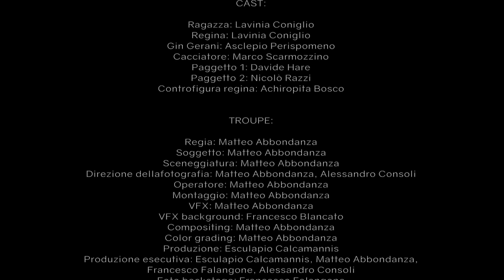Gin Gerani - Specchio delle allodole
Teatrino musicale surreal nicchiolare contempopraneo
Fremus Studio - Buena onda filmgroup

Testo:

Se canto una canzone

Con la voce trasognata

E poi ti nomino

È uno specchietto per le allodole

Se cambio l’atmosfera

La mia voce è minacciosa

E ti vitupero

È una rottura delle regole

Specchio delle allodole

Panna con le fragole

Se tu mi trovi solo

In un angolo di strada

Rigo di lacrime

Puoi consolarmi con le coccole

Ma poi se tu mi affronti

Faccia a faccia con lo sguardo

Ed io ti fulmino

Voglio vedere dove ti arrampichi

Specchio

delle allodole

Il punto è che di tutto ciò che ci circonda

Noi vediamo solo la stupida superficie

Ma l’importante è che tu non ti faccia fottere

Hai presente poi quelle fragole manghiformi

Dalla succosità straesuberante?

Che tu lo sappia: son fatte apposta per corromperti

Specchio delle allodole

CREDITS

Musica, testo ed arrangiamento di Gin Gerani

Registrato, missato e masterizzato
presso il Fremus Studio, Castelmaggiore (BO)

Produzione artistica: Esculapio Calcamannis, Francesco Muzzi

Registrazione, mix e master: Francesco Muzzi

Hanno suonato:

Voce maschile, recite e rumoristica: Deucalione Proparossitono

Voce femminile pop: Sara Galici
Voce femminile lirica: Clara la Licata
Pianoforte: Leonardo Tommasini
Marimba, glockenspiel, shaker, campanaccio, gong, campionamento: Francesco Muzzi

VIDEOCLIP:

Una produzione Buena Onda film group

CAST:

Ragazza: Lavinia Coniglio

Regina: Lavinia Coniglio

Gin Gerani: Asclepio Perispomeno

Cacciatore: Marco Scarmozzino

Paggetto 1: Davide Hare

Paggetto 2: Nicolò Razzi

Controfigura regina: Achiropita Bosco

TROUPE:

Regia: Matteo Abbondanza

Soggetto: Matteo Abbondanza
Sceneggiatura: Matteo Abbondanza

Direzione della fotografia: Matteo Abbondanza, Alessandro Consoli
Operatore: Matteo Abbondanza

Montaggio: Matteo Abbondanza

VFX: Matteo Abbondanza

VFX background: Francesco Blancato

Compositing: Matteo Abbondanza
Color grading: Matteo Abbondanza
Produzione: Esculapio Calcamannis
Produzione esecutiva: Esculapio Calcamannis, Matteo Abbondanza, Francesco Falangone, Alessandro Consoli.
Foto backstage: Francesco Falangone
Assistente alla regia: Francesco Falangone

Segretaria di edizione: Alessia Baglioni
Capo elettricista: Alessandro Consoli
Capo carpentiere: Salvatore La Spata

Attrezzista e aiuto tecnico: Nicolò Razzi
Maratoneta: Fidippide Emerodromo
Trucco e parrucco: Achiropita Bosco
Social media manager: Francesco Blancato, Francesco Falangone
Grafica: Francesco Blancato
Costumi: Bianca Aloisi x “Scissor Lab”